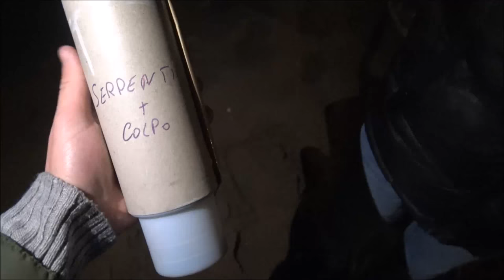Bomba Cilindrica 75mm Spacco Blu + Serpentelli a Lampi Rossi | 3" Inch Italian Cylinder Shell [HD]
- Italian 75mm Cylinder Shell, with a very special effect. Blue opening + Serpentelli with red flash bangers! Beautiful Cylinder Made in Italy!